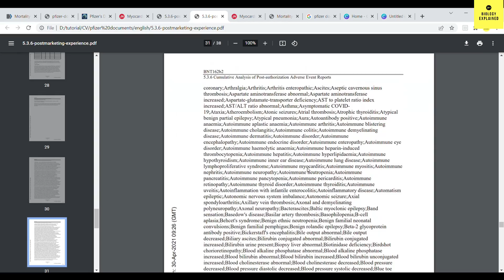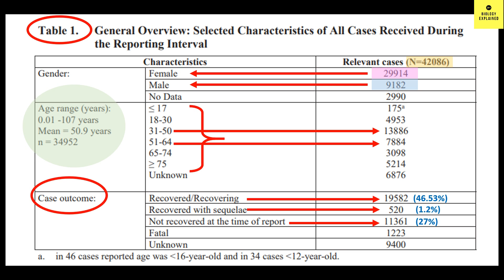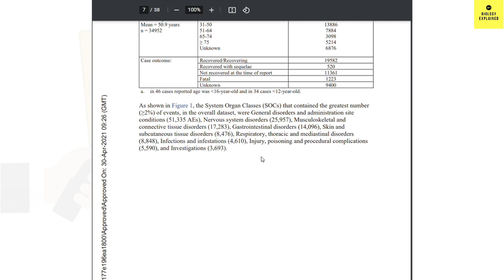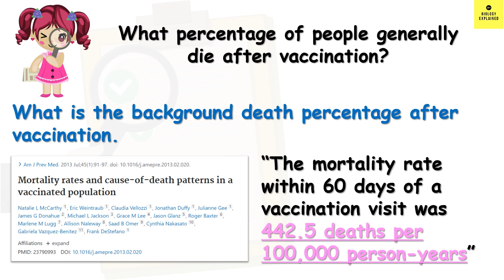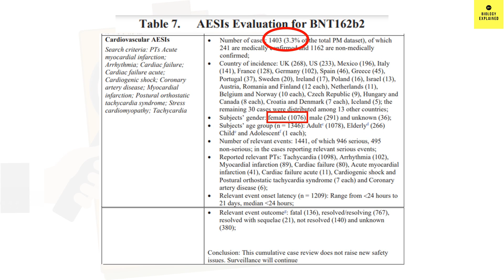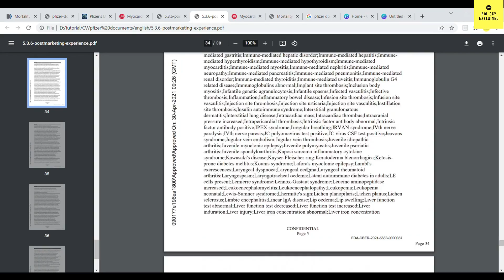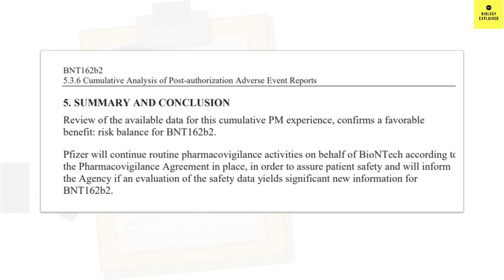Pfizer Documents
Pfizer documents against the adverse events after Covid 19 mRNA vaccination was released recently as ordered by court. Section 5.3.6 talks about the “Cumulative analysis of post-authorization adverse event reports of pf-07302048 (bnt162b2) received through 28-Feb-2021” here you can find the overview of the no of cases with adverse events, and also detailed analysis of the cases due to Pfizer Covid vaccine. Page 30 to 38 has a list of adverse events of special interest which caught media’s eye for wrong reasons. Note that these are NOT adverse events occurring due to Pfizer BioNtech vaccination but adverse events to watch out for after vaccination. The biggest flaw in the article is the number of doses distributed is not mentioned. So, we cannot calculate the percentage of adverse events and any other derivation is not possible.